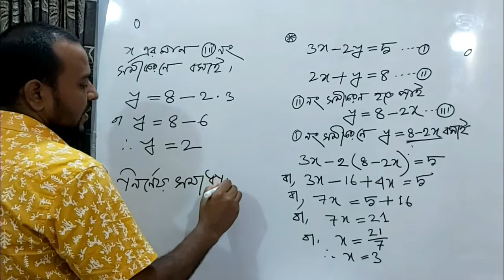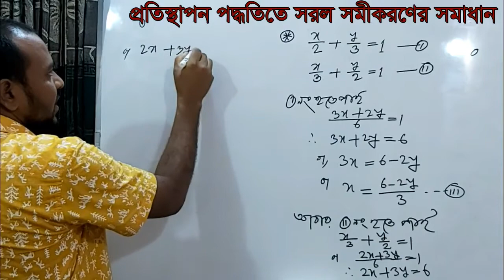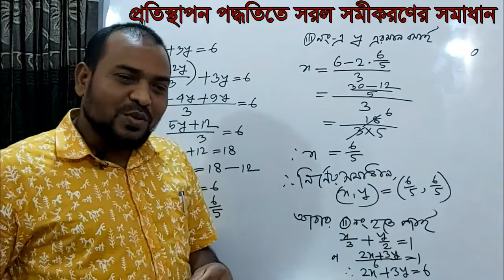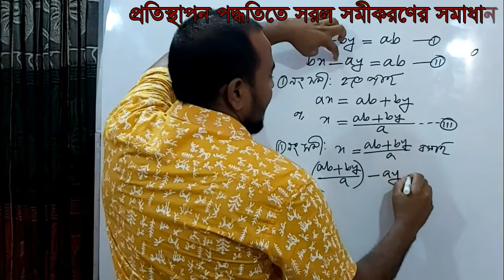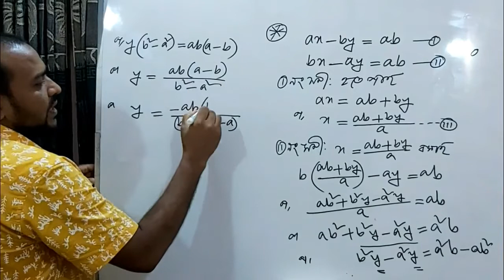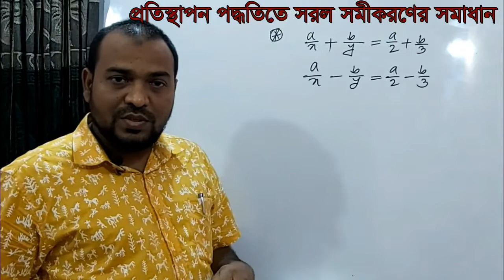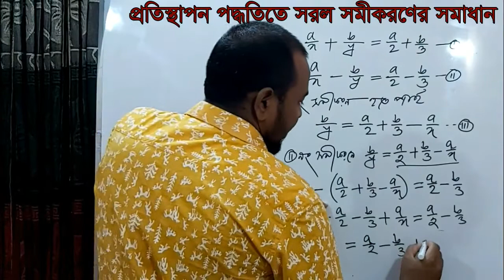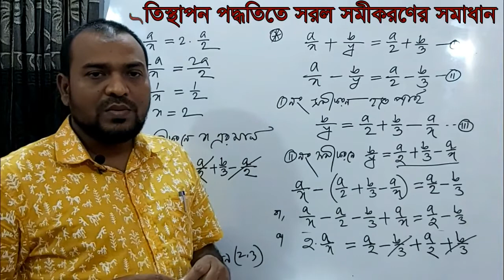সরল সহ-সমীকরণের সমাধান।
৮ম শ্রেণি ও ৯ম শ্রেণি  এবং  ১০ম শ্রেণির শিক্ষার্থীদের জন্য প্রযোজ্য।